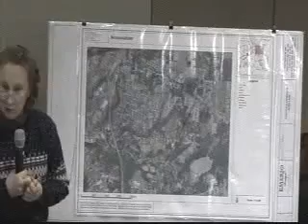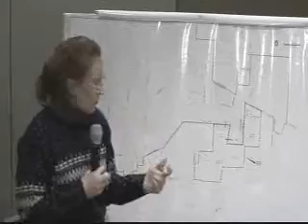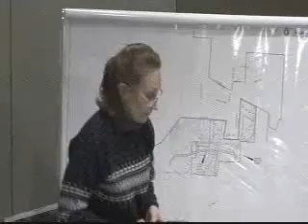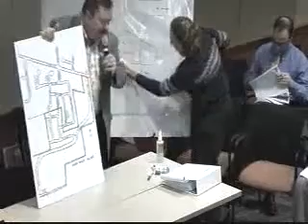Planning Commissioner - January 25, 2010